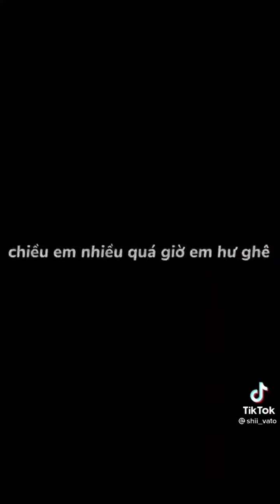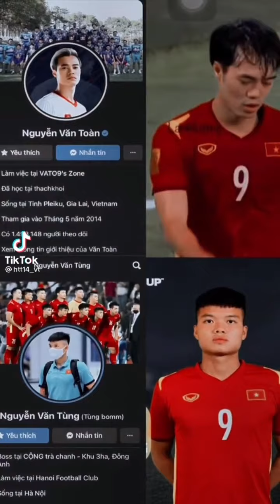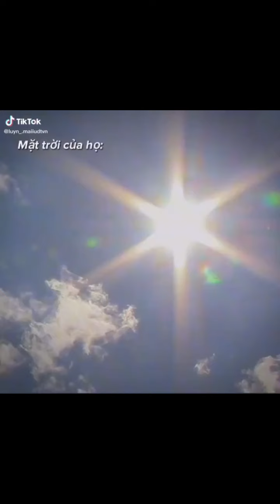tik tok ( Nguyễn Văn Toàn) tổng hợp ❤( 1 tuần minh đăng 1 video 😊)